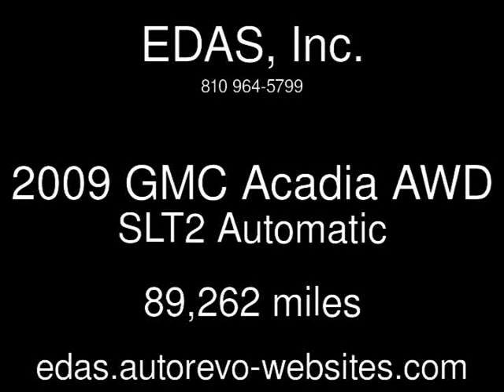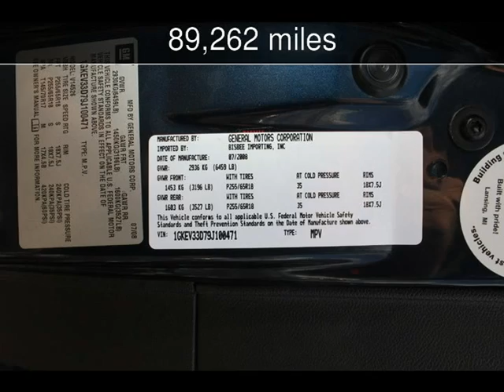2009 GMC Acadia AWD SLT2 Used Cars - Indian River,Michigan - 2014-07-23